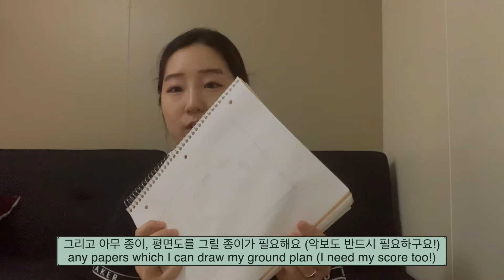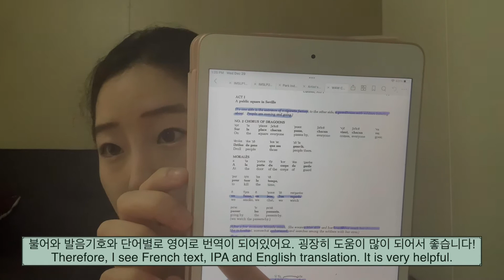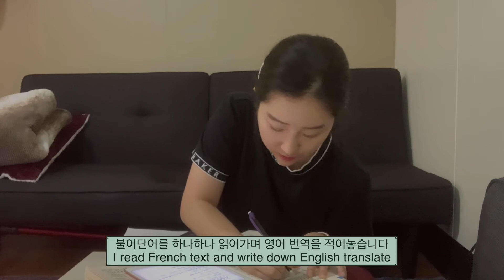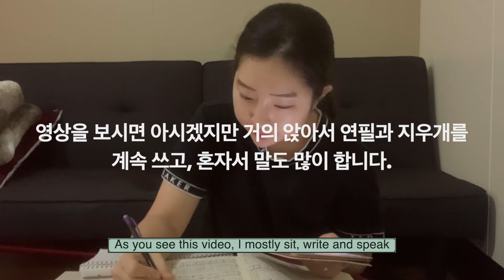액팅연습 전 준비과정 공개해드려요:) (Preparation for the staging rehearsal)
아이구, 제가 정신이 없어서 자막에 2020년이라구 했네요, 2021년 마무리 잘하시고, 새해 복 많이 받으세요, 여러분 :)!
I am sorry for the typo. Have a good rest of the day of 2021(not 2020 haha).